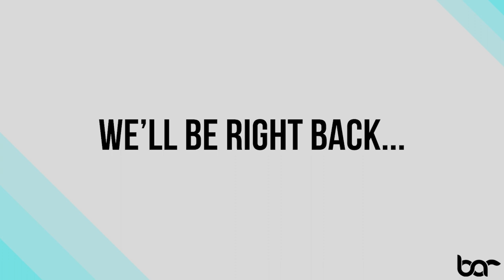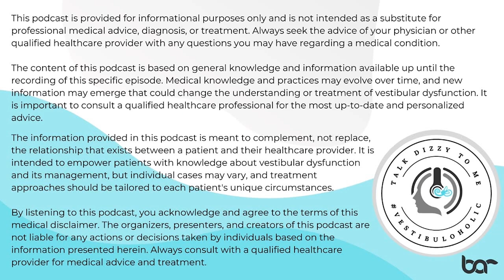Acoustic Testing in Individuals with Dizziness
Dr. Danielle Tolman, PT and Dr. Abbie Ross, PT, NCS are joined by Jeff Walter, PT, DPT, NCS and Kristen Janky, AuD, PhD, CCC-A to discuss how audiology utilizes testing to assess dizzy patients.

​Kristen ​Janky, Au.D., Ph.D., is the Director of the Vestibular and Balance Research Laboratory​ at Boys Town National Research Hospital. She splits her time between seeing patients in the vestibular clinic and related research activities. Her overall research focus is on the clinical assessment of dizziness and balance disorders in patients of all ages, with a particular emphasis on vestibular assessment and management in the pediatric population. She received her PhD from the University of Nebraska in 2009, followed by a postdoctoral fellowship at Johns Hopkins University from 2010 – 2011.

Jeff is currently the Director of the Otolaryngology Vestibular and Balance Center at Geisinger Medical Center in Danville, PA. His clinical practice is focused on vestibular diagnostic testing and vestibular rehabilitation, as well as research and teaching. You can find Jeff's online courses with MedBridge

Hosted by Dr. Abbie Ross, PT, NCS, and Dr. Danielle Tolman, PT